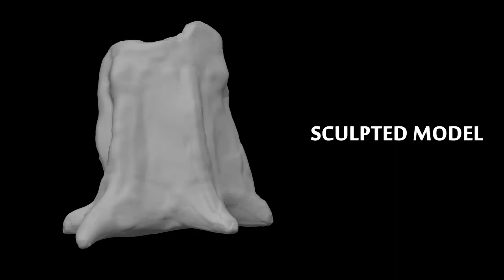Waldameise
Hier noch die Version für die, die keine Rot-Cyan-Brille haben;-)